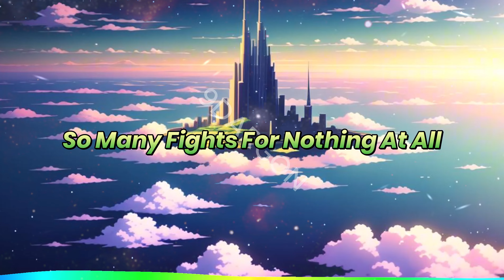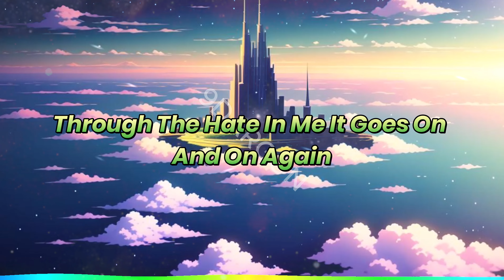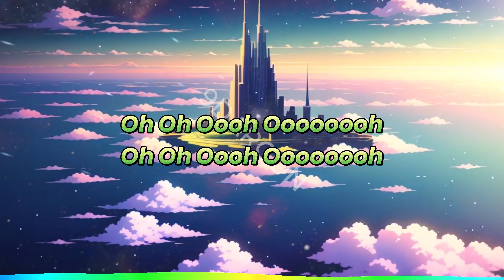BEYOND NEVERMIND Lyrics feat. Vince Cox ONLAP COPYRIGHT FREE Music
ONLAP - BEYOND NEVERMIND (feat. Vince Cox) - (Official [AMV] Lyrics Video) - [COPYRIGHT FREE Music]
Songwriter : Florian Maume (ONLAP songwriter)
Producer : Vince Cox